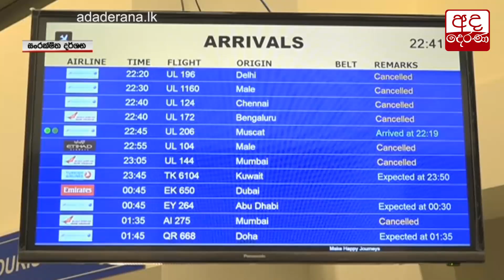ඊයේ වාර්තා වු කොවිඩ් ආසාදිතයින්ගේ තොරතුරු...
Five new COVID-19 cases detected yesterday